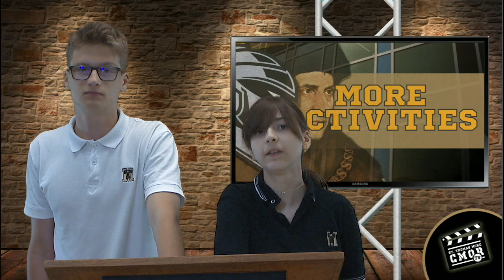CMOR - Mon. May 16, 2022